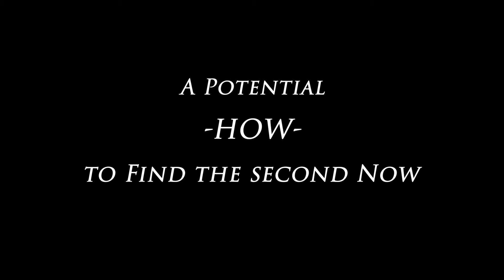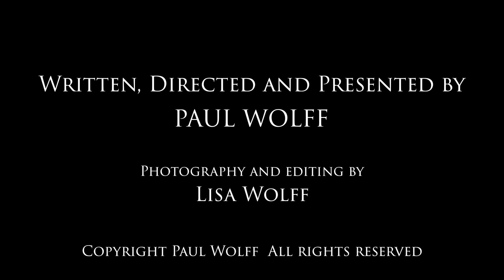Episode 12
A Potential HOW